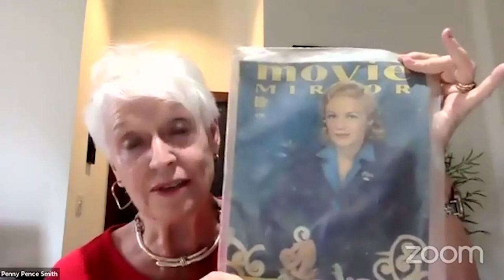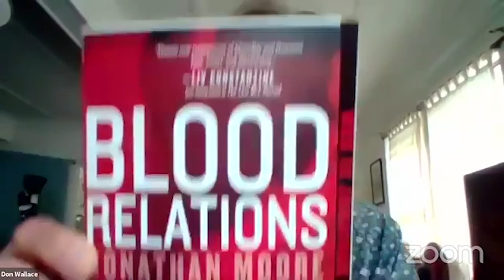Pyongyang Thriller and Hollywood Buzz -- Highlights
A murder mystery set in Hollywood, and a thriller set in North Korea.

Panelists
Gregory Shepherd spent his early years in New Jersey, London, England, New York City's Lower East Side, and Honolulu. He lived in Japan for four years studying Zen Buddhism at a temple in Kamakura. Sea of Fire is the culmination of travel to South Korea, as well as voluminous research on North Korea -- an unimaginably bleak, brutal, sometimes quirky and always a captivating place.

Penny Pence Smith, author of The Last Legwoman: A Novel of Hollywood, Murder…and Gossip! was legwoman to a famous gossip columnist, then New York Times Special Features correspondent/LA Bureau Manager, Hollywood Reporter correspondent, marketing strategist and HPU professor. She holds a University of Washington BA and a UNC-Chapel Hill Ph.D.

Moderator
Don Wallace is the author of The French House, Hot Water, and One Great Game; writes for The New York Times, Harper’s, The Wall Street Journal and Honolulu Magazine; wrote the documentary Those Who Came Before: The Musical Journey of Eddie Kamae; and more. Awarded 2020 Loretta A. Petrie for outstanding service to literature.